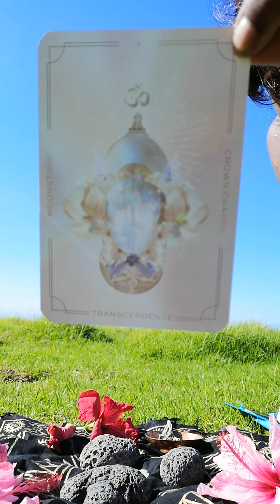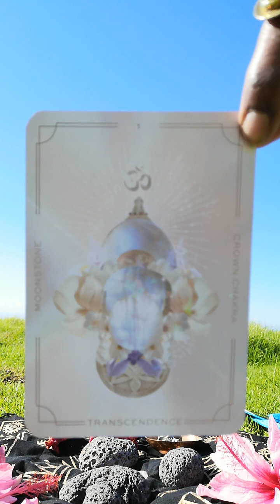🌺🌊🌺 22.12.2022 Portal 🌊 'ATLANTIS' Timeline Healing 🌺🌊🌺